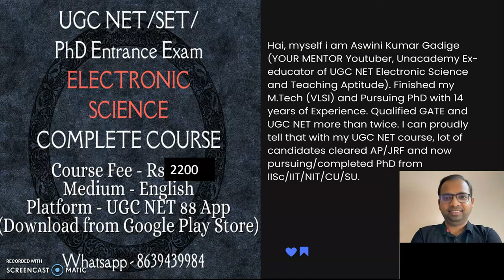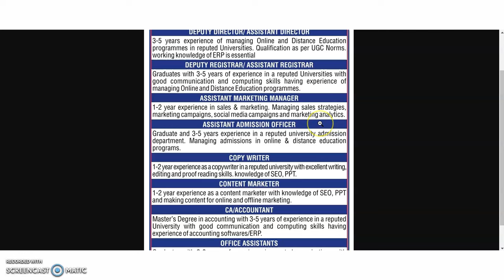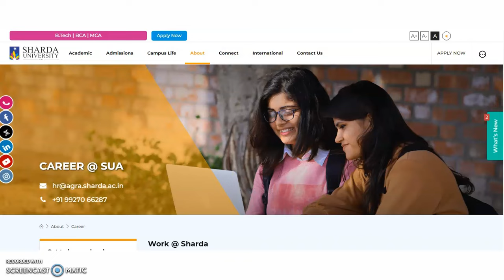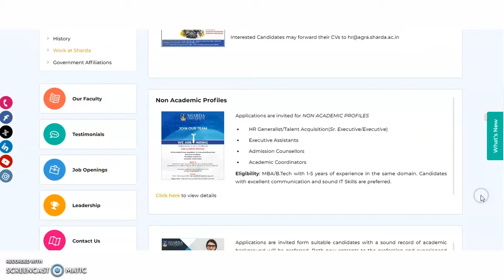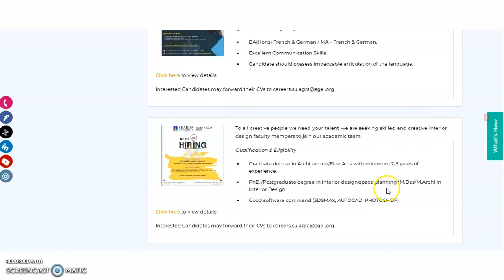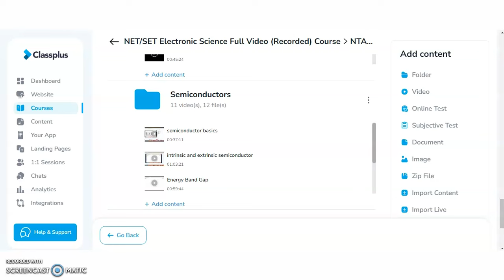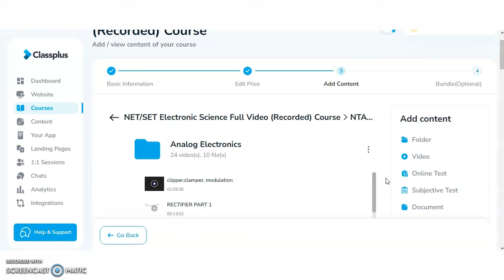Good Opportunity to any PG | University Recruitment Vacancies | Assistant Professor | UGC Pay scale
All INDIA PhD Common Entrance Test 2023 | National Testing Agency | NTA

With PG (Rs 50,000 pm) With PhD (Rs 70,000 pm) Recruitment in Govt. College | Very Good Opportunity

972 Lecturer Vacancies in Aided Colleges | Only PG | UGC NET/PhD Not Required | Up to Rs 1,42,400 pm